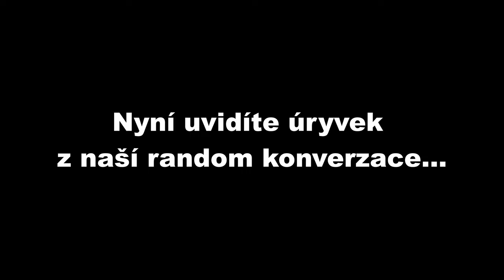NÁZOR NA NEJSILNĚJŠÍHO FITNESS INFLUENCERA I TRÉNINK s mistrem TRICEPSŮ I 100 KG NAD HLAVOU